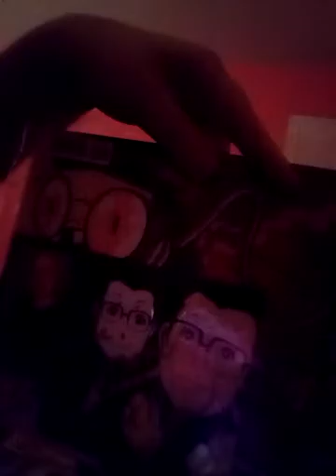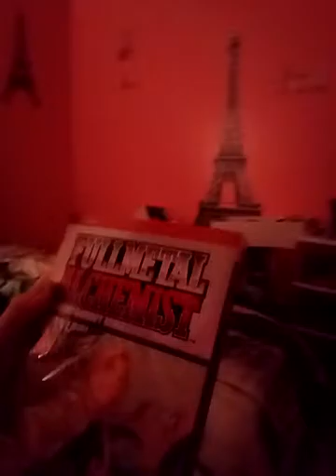AgamaCon Haul (Report part 2)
This is some of the stuff I bought over the weekend. Hope you like :3 Btw, I'm ScarletHitachiin on Fanfiction XD